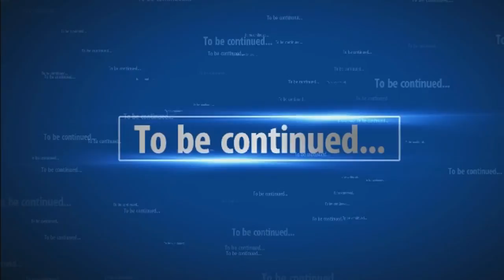NVGaming: Fallout 4: Episode 56